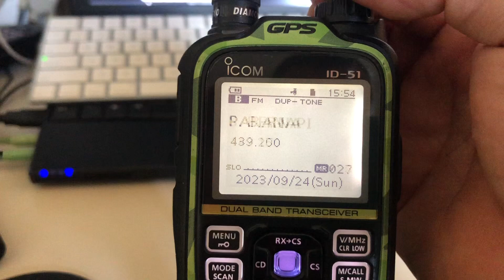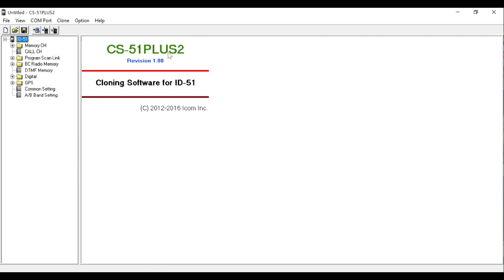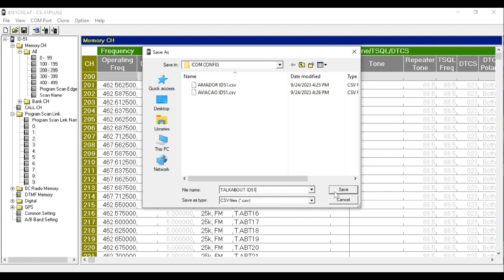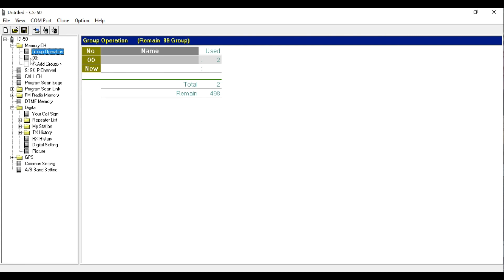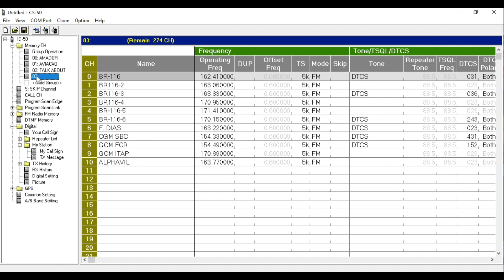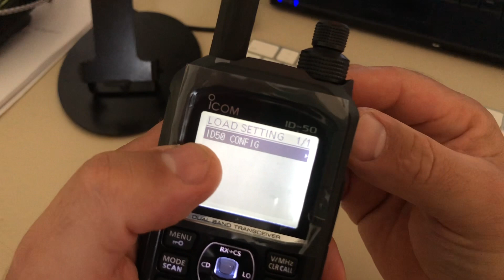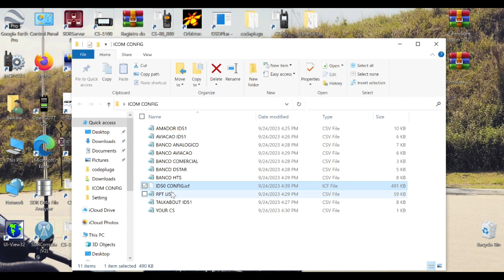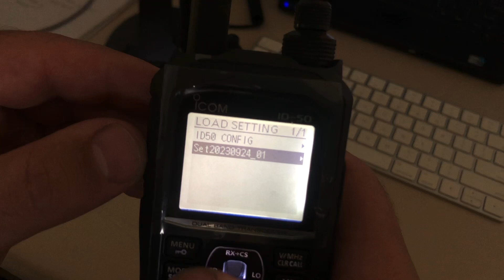Portabilidade de memórias entre rádios Icom